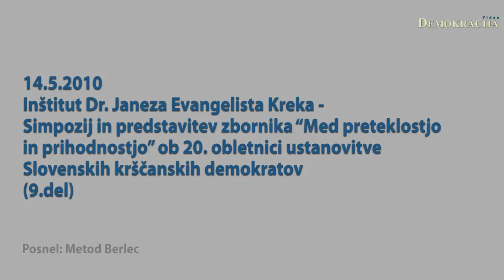Inštitut dr. Janeza Evangelista Kreka simpozij in predstavitev zbornika (9.del)